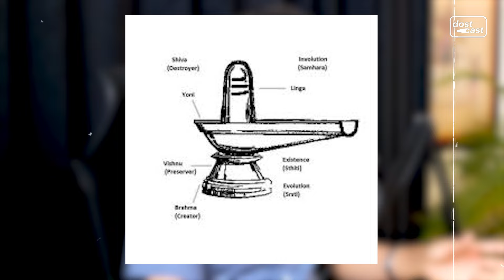लिंग Ka Matlab Kya hain? | Dostcast Clips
This is the official channel for Dostcast Clips, Highlighting the best moments from Dostcast!